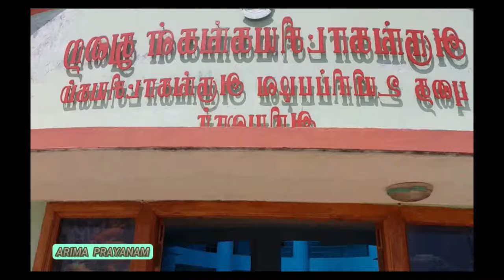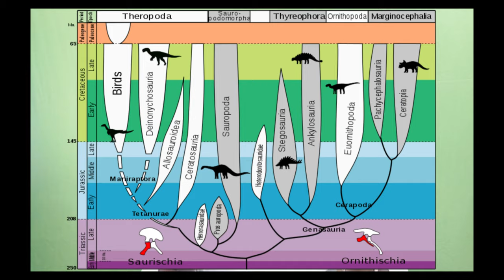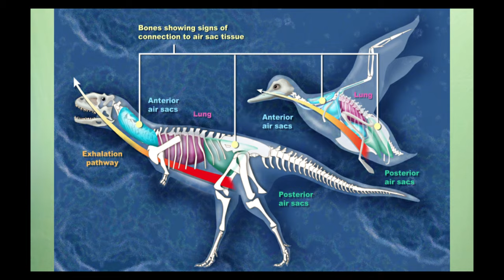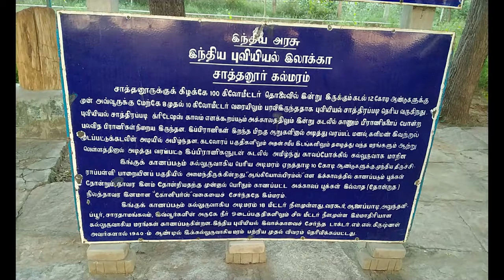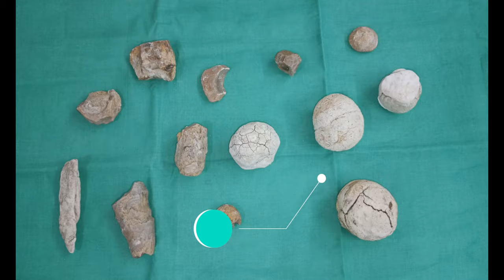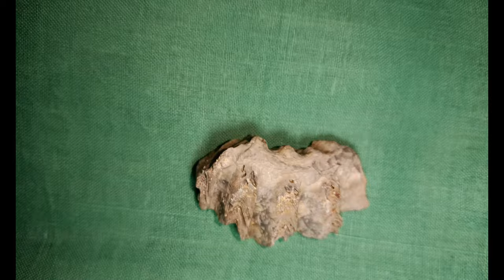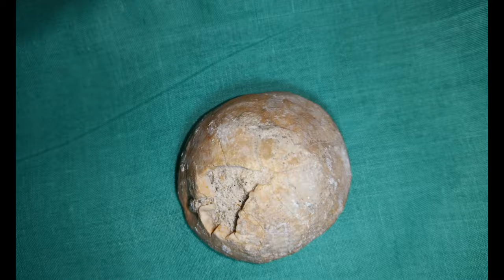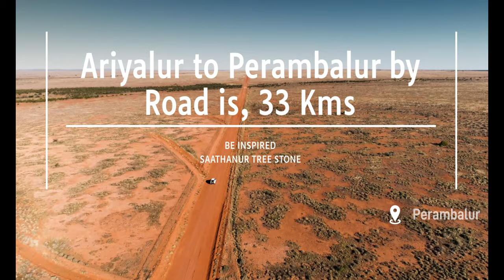பல கோடி ஆண்டுகளுக்கு முன்பு வாழ்ந்த டைனோசரின் வரலாறு 🦴 Ariyalur Fossil Land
Life often took bizarre forms throughout our planet’s existence. Long before the dinosaurs, their less popular but no less fascinating ancestors were already waging a fierce struggle for a place in the sun. At that time, there appeared so unusual body shapes that it’s difficult to believe they existed. This was the Paleozoic era. It ended with the most massive extinction in the Earth’s history. It wiped out 95% of marine species and at least 70% of terrestrial animals from the face of the planet. However, a small number of animals managed to survive…

The Mesozoic era is the period when dinosaurs prevailed on the planet. They were the most advanced survival machines, perfectly adapted to the environment. They ruled the planet for 160 million years. During this time, dinosaurs developed unique hunting and defense tools and ultra-precise sense organs. It seemed that they would forever dominate all living creatures. But one day, in an instant, something stopped them…

This is the complete history of how the most successful creatures on Earth evolved. From their ancestors and the emergence of these reptiles to their last days. What was before the dinosaurs on Earth? How did dinosaurs occupy all niches: land, air, and water? How, over the course of millions of years, did life develop following its own laws and create such fascinating creatures? What was unusual about them? Why were these reptiles so big? Why didn't they evolve into sentient beings? Who lived in the ocean and soared in the sky? And finally, what happened on the last day of dinosaurs?

A history of dinosaurs from the first to the last day of life.

Chapters

00.00 Introduction
00.40 Ariyalur Fossil Museum
01.38 Mans Age
02.18 Dinosaur Fossils
02.40 About Fossils
07.40 Tree Fossils
11.07 Types of Fossils